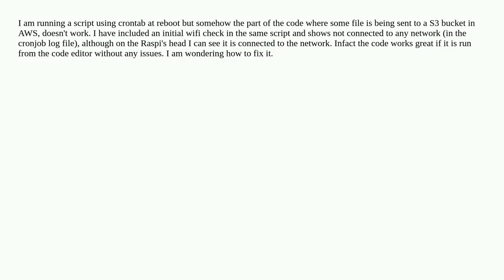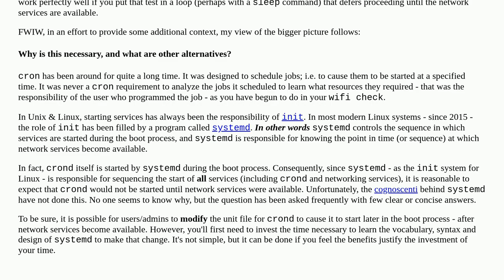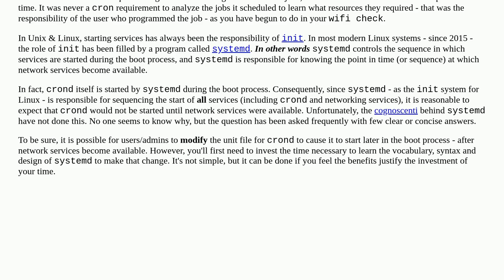Running Script on Crontab but it doesn't access WiFi connection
A special thanks goes out to the community